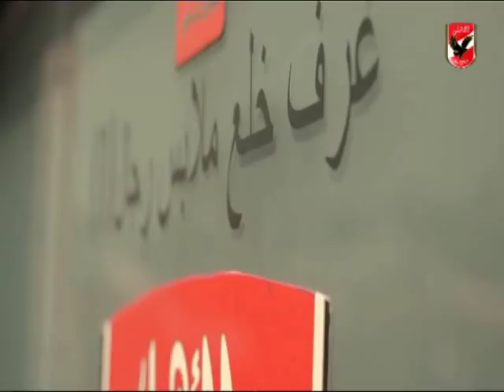تدريب الاهلى اليومى 26-12-2017